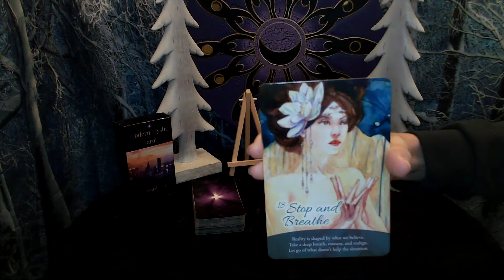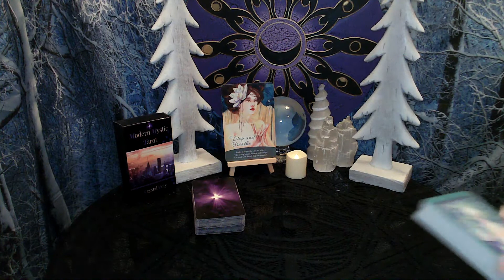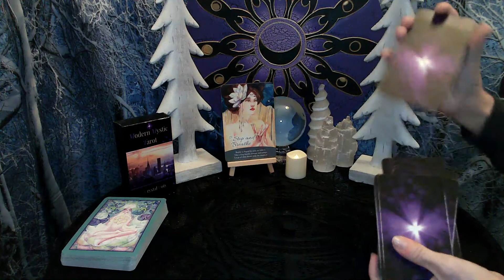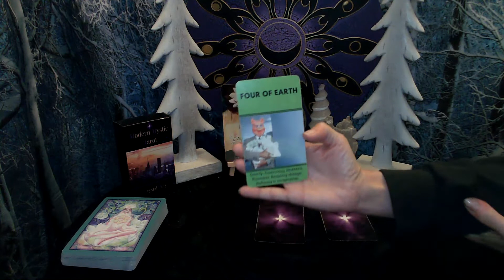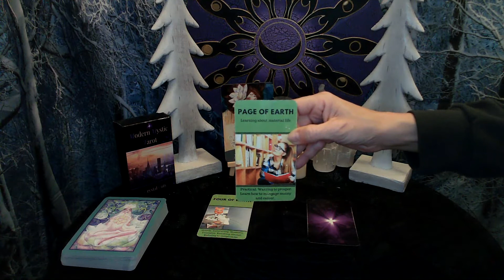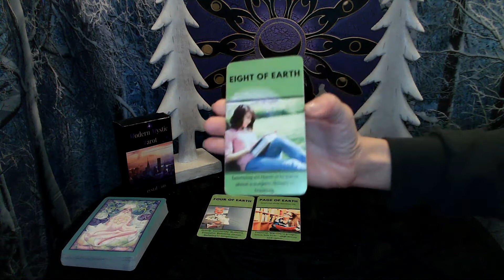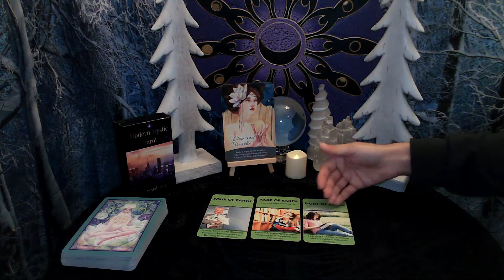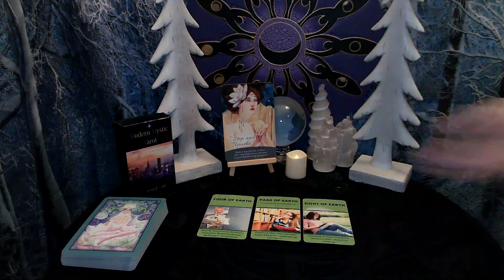Weekly Readings For Fire Signs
Clarity, comfort, and information for Aries, Leo, Sagittarius.

If you'd like your very own personal video reading, visit my etsy shop